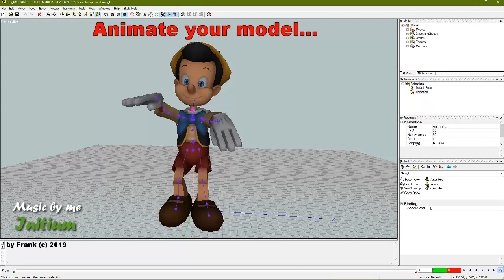Typh - Animation In FragMotion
Fragmotion, Animation, 3d models, games